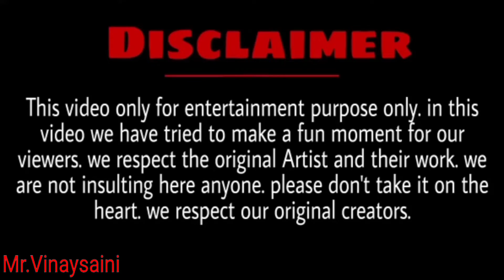New Round2hell funny video 😂|zaynsaifir2h, nazimr2h, wasimr2h